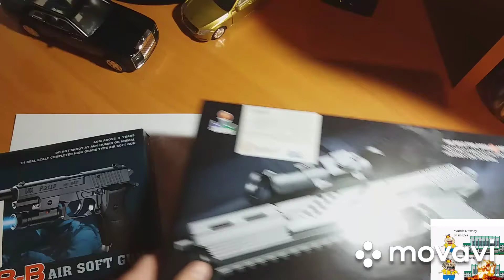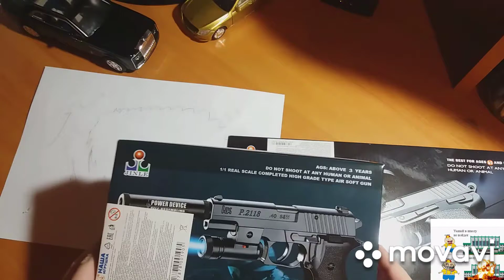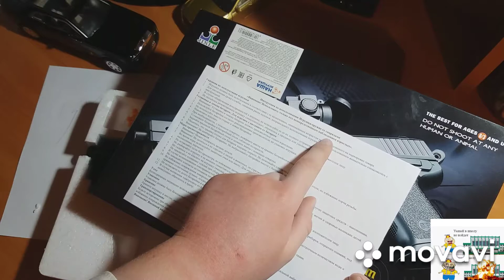Обзор на пистолеты:beretta,Heckler&Koch USP. (1 ЧАСТЬ)